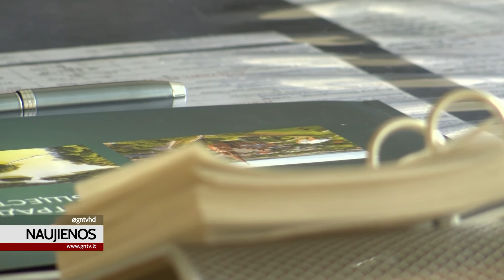Rokiškio rajono biudžetas